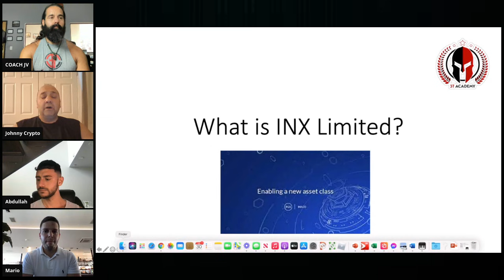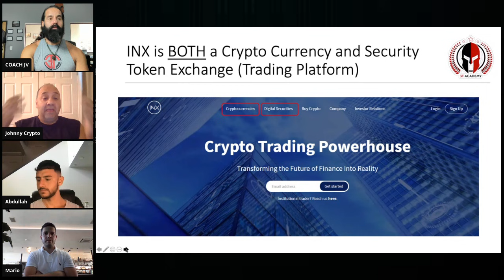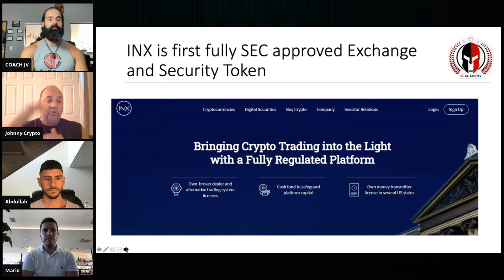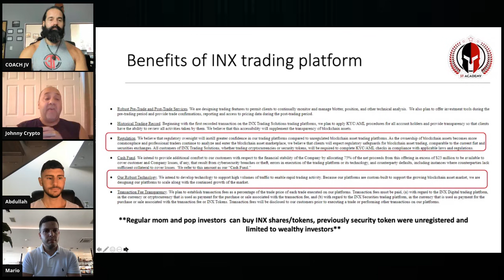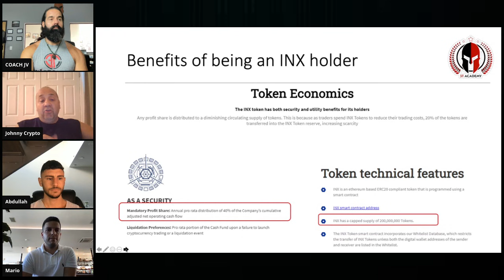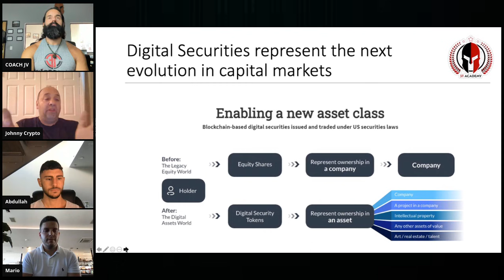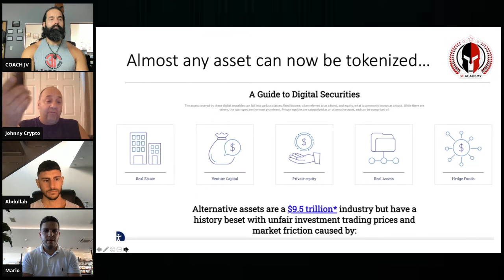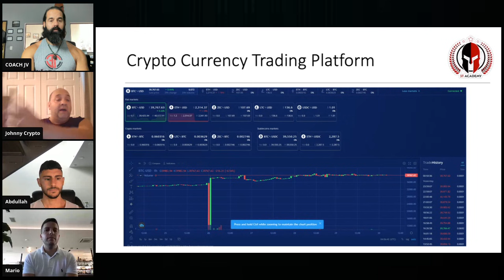THE FUTURE OF CRYPTO! "SECURITY TOKENS" WARRIOR ACADEMY RESEARCH ROUNDTABLE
Warriors Rise!